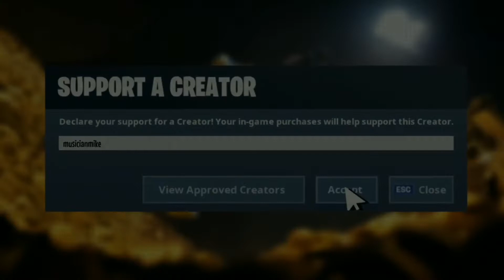imagine using combat pro...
Hey guys, please use my Support a Creator Code musicianmike in the Fortnite Item Shop! Thanks.
Epic Username: musicianmike
Creator Code: musicianmike
If you read this.. ily (no homo)